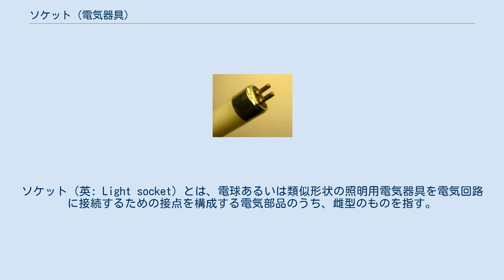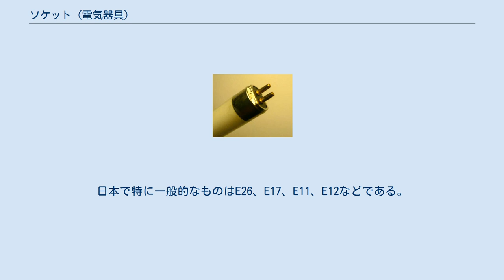ソケット (電気器具)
ソケット（英: Light socket）とは、電球あるいは類似形状の照明用電気器具を電気回路に接続するための接点を構成する電気部品のうち、雌型のものを指す。
雄型のものはプラグ（英: plug）という。
日本工業規格（JIS）ではねじ込みランプソケットと、国際電気標準会議（IEC）規格ではEdison screw lampholdersと呼ばれる。
 Eはネジ式の口金（エジソンベース、英: Edison screw）を指す。
数字は金属接点の直径（mm）を表す。
耐震性を要求される場所ではS、即ちスワンベース（引っ掛け式、英: Bayonet connector）を用いる。
英国では普通の電球にもスワンベースの電球を用いる場合がある。
 以下にIEC 60238およびJIS C 8280が規定するソケットを列挙する。
黒丸（●）はその規格で規定されていることを、ハイフン（-）は規定がないことを示す。
日本で特に一般的なものはE26、E17、E11、E12などである。
 ^ a b JIS C 8280「ねじ込みランプソケット」1999年制定、2014年改正 ^ 「東芝LED電球お取り替えいただくにあたって 知っておいていただきたいこと」東芝ライテック、2016年10月28日閲覧